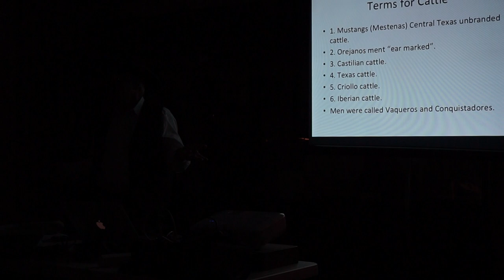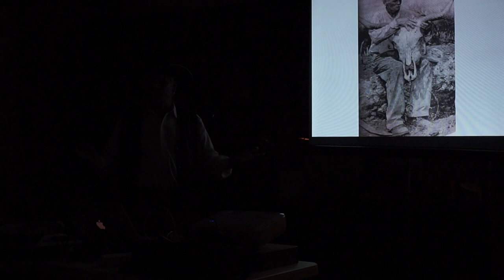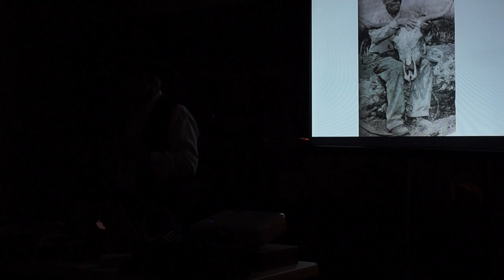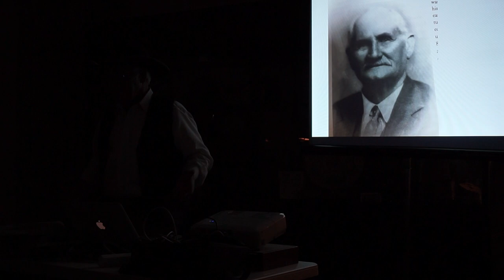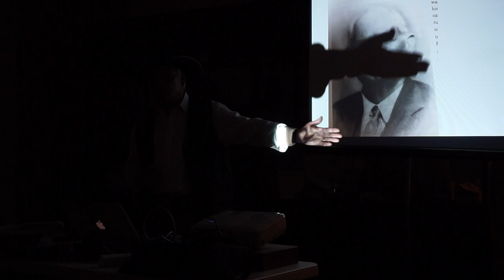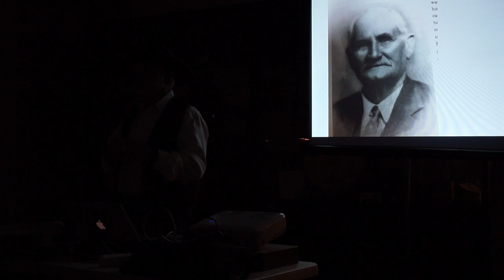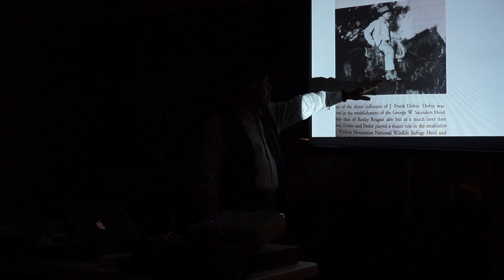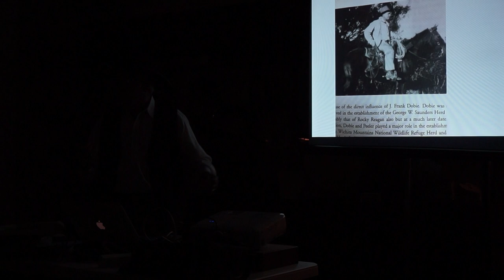Longhorn Cattle part 2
Part 2: Lecture by Larry Ferguson on “The History Of Texas Longhorn Cattle.”  This story starts in Europe and progressively ends with the cattle drives in the 1880’s. This lecture will  show the quality of the cattle and how they created a culture in our   society that is still growing.